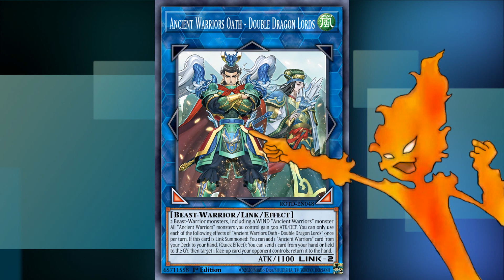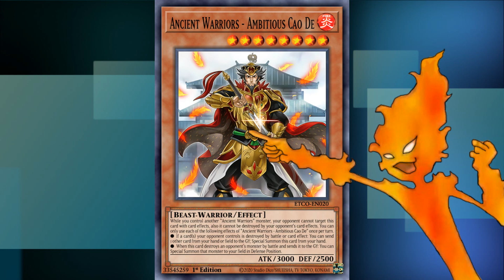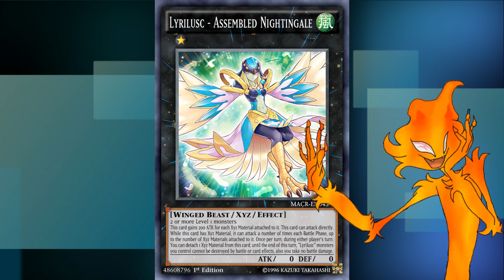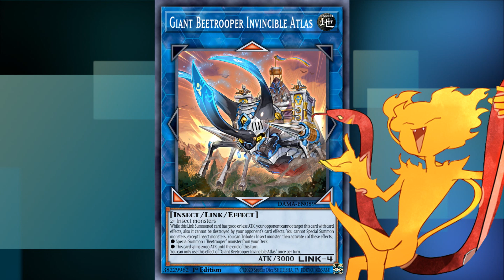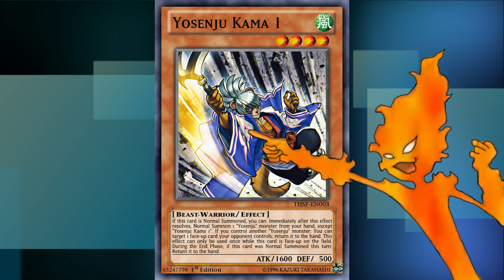🐍🦟IR SEGUNDO POR FIN ES BUENO! - Consejos para el NUEVO EVENTO de YUGIOH MASTER DUEL🦅🐅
Hola a todos! Hoy les traigo algunos consejos para el nuevo evento de master duel "rey de la isla". Espero que les sirva!